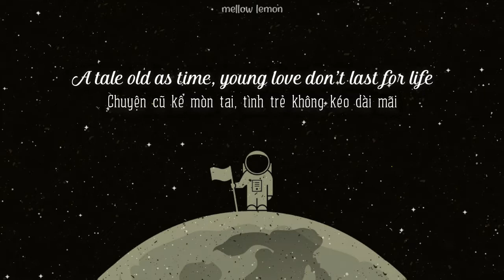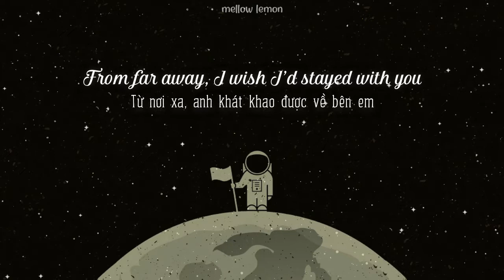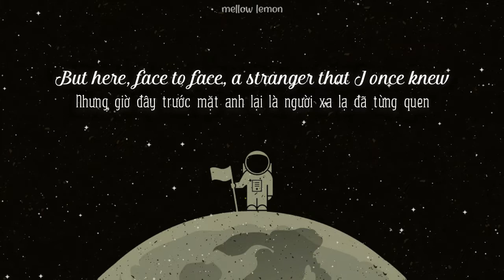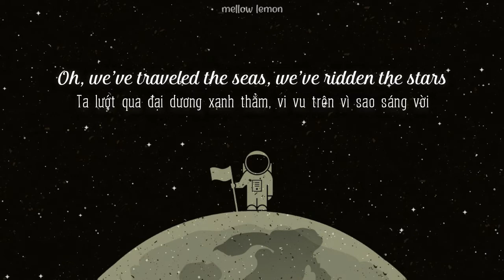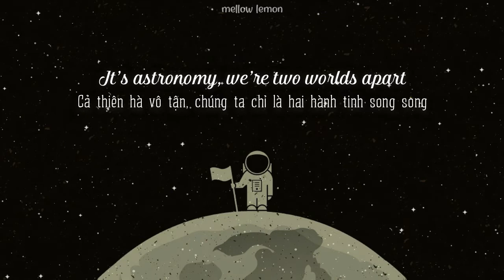Astronomy (vietsub/lyrics) - Conan Gray / Mellow Lemon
Tên bài hát: Astronomy
Official Music Video tại đây:
Nguồn ảnh: wallheaven
Dịch bởi Mellow Lemon
"Astronomy" là bài hát của Conan Gray phát hành vào 7/5/2021, được đồn đoán sẽ là đĩa đơn thứ hai trong album (sắp ra mắt) rất được hưởng ứng của anh "Worlds Apart".

Bài hát đề cập một mối quan hệ lãng mạn đã đến hồi kết với quá trình rời bỏ diễn ra chậm rãi nhưng đau đớn. Đó là khoảnh khắc mà bạn nhận ra người mà bạn yêu thương bấy lâu nay đã hóa xa lạ. Vẫn khuôn mặt ấy, hình bóng ấy nhưng tất cả đều không còn quen thuộc nữa, 2 người như đang ở hai thế giới khác nhau, tách biệt hoàn toàn. Tình yêu đang dần tàn lụi nhưng không cách nào ngăn điều đó ngừng lại, không một lời giải thích hay đổ lỗi, hai người cứ thế dần dần xa nhau... Tuy đau đớn nhưng bạn vẫn học cách chấp nhận và hiểu rằng sẽ tốt hơn cho cả hai nếu trở thành những con người xa lạ
Hy vọng các bạn thích video này (Hope you guys like this video)
Bye.